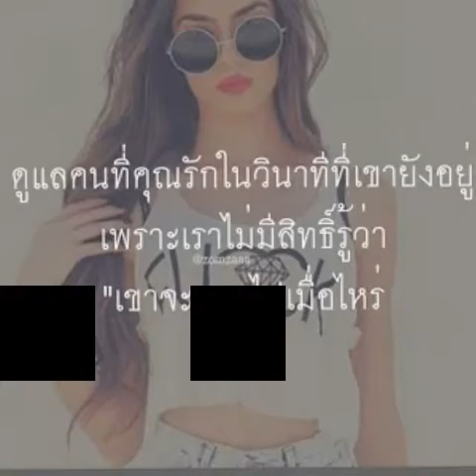ทิ้ง "พัชริดา